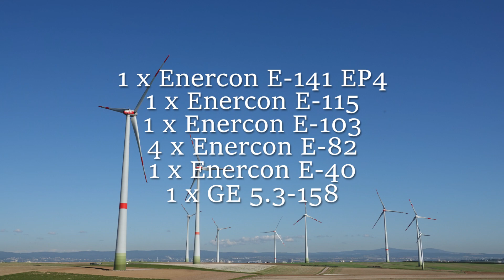Windpark Mainz - Enercon E-103 und GE 5.3-158 in Betrieb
In diesem Video besuche ich erneut den Windpark Mainz.
Die neuen Anlagen im Park (GE 5.3-158 und Enercon E-103) sind mittlerweile in Betrieb.
Insgesamt besteht der Park jetzt aus folgenden Anlagen:

1x Enercon E-141 EP4 (4,2 MW, 159 m NH, Baujahr 2019)
1x Enercon E-115 (3 MW, 135 m NH, Baujahr 2017)
4 x Enercon E-82 (2/2,3 MW, 108 m NH, Baujahr 2006/2010)
1x Enercon E-40 (0,5 MW, 65 m NH, Baujahr 2000)
1 x Enercon E-103 (2,35 MW, 108 m NH, Baujahr 2021)
1 x GE Cypress 5.3-158 (im Bau) (5,3 MW, 161 m NH, Baujahr 2022)

Kommentare und Likes sind immer willkommen!

In this video I am visiting Mainz wind farm again.
The new turbines (GE 5.3-158 and Enercon E-103) are finally in operation.
In total, the wind farm consists of the following turbines now:

1x Enercon E-141 EP4 (4,2 MW, 159 m hub height, year of construction 2019)
1x Enercon E-115 (3 MW, 135 m hub height, year of construction 2017)
4 x Enercon E-82 (2/2,3 MW, 108 m hub height, year of construction 2006/2010)
1x Enercon E-40 (0,5 MW, 65 m hub height, year of construction 2000)
1 x Enercon E-103 (2,35 MW, 108 m hub height, year of construction 2021)
1 x GE Cypress 5.3-158 (im Bau) (5,3 MW, 161 m hub height, year of construction 2022)

Likes and comments are always welcome!